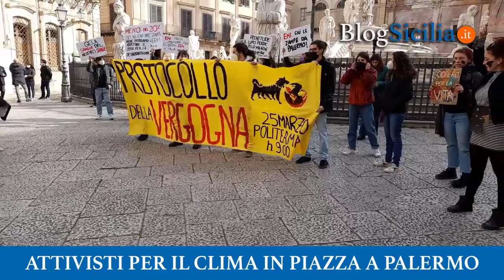Attivisti per il clima in piazza a Palermo